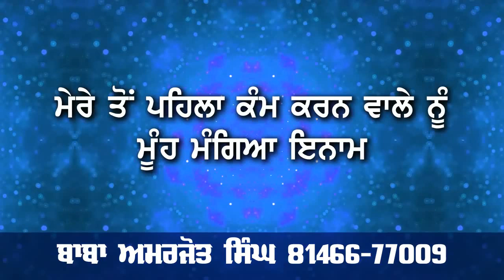moga vikhe badmasha ne kandh tap kita sharmnak kara